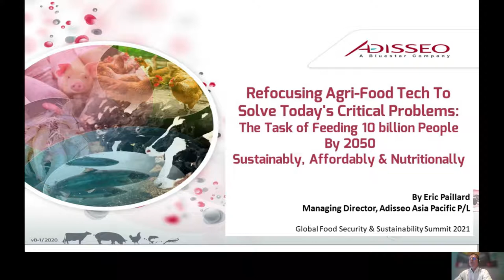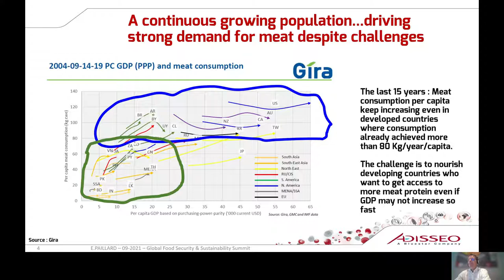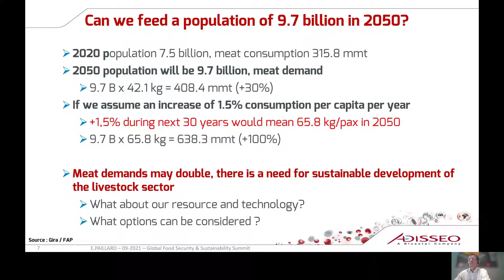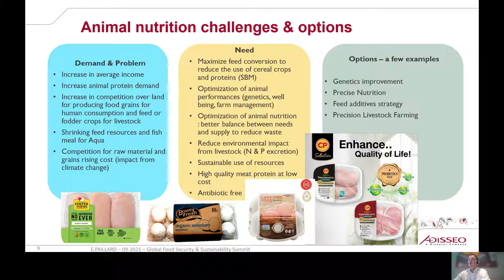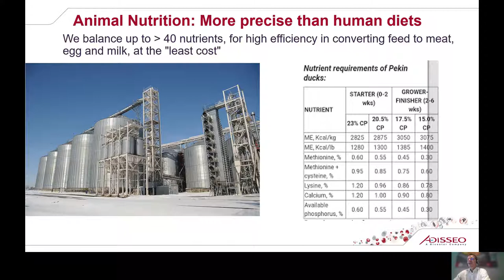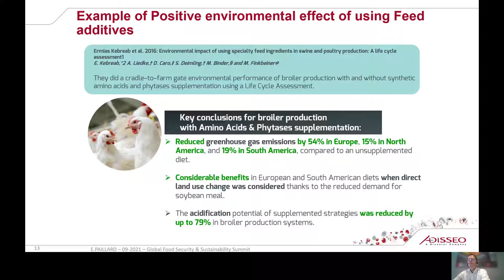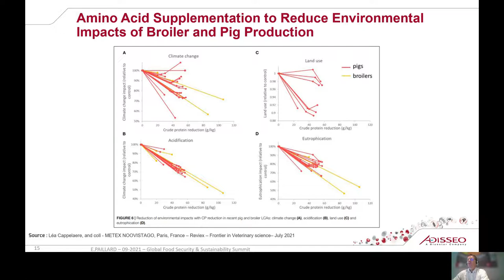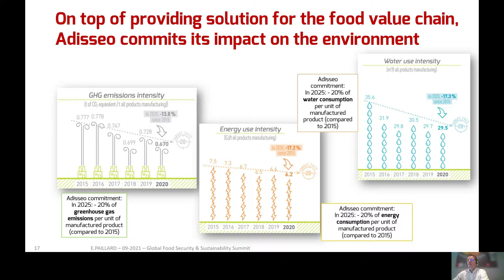Global Food Security & Sustainability Virtual Summit 2021 (Adisseo)